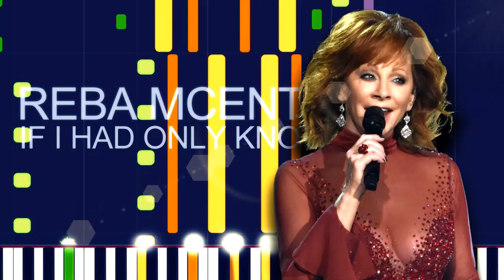Reba McEntire - IF I HAD ONLY KNOWN (PRO MIDI FILE REMAKE) - "in the style of"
Full MIDI download specifications:

Pad 1 (new age) - 545 notes • Channel 1
Choir Aahs - 267 notes • Channel 2
Acoustic Guitar (nylon) - 20 notes • Channel 4
SynthStrings 1 - 197 notes • Channel 3